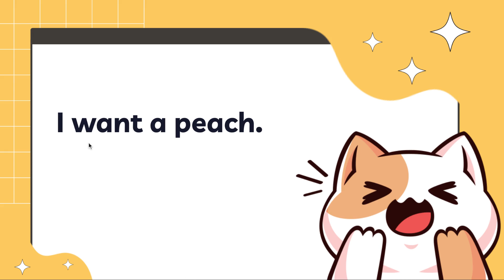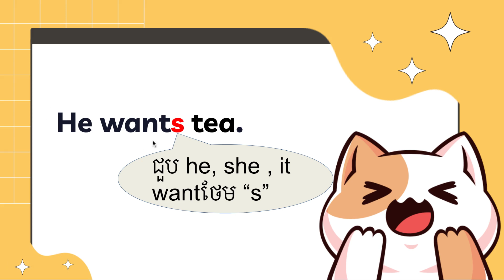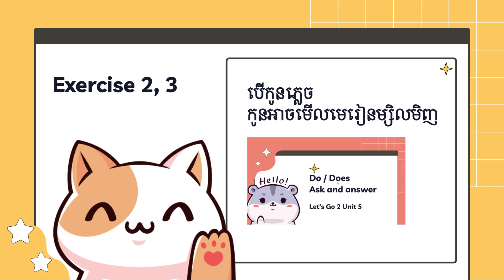L2U5 Want vs Want to